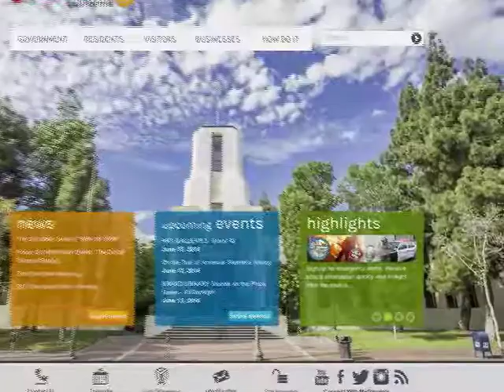Glendale's Look Ahead - July 28th, 2014